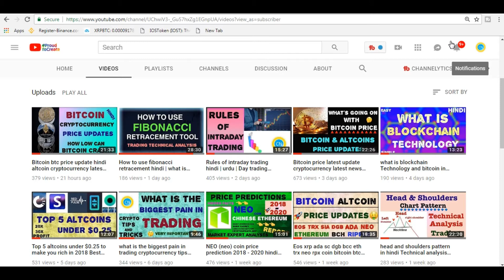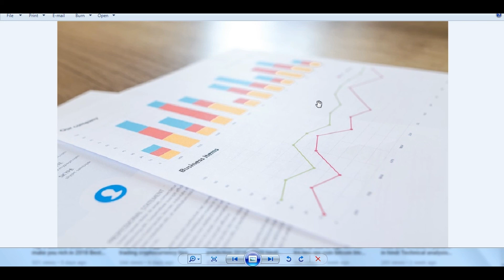Earn Profit from every Trade - Problem Solved ✅ Easy and Simple Trading Strategy in Hindi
How to earn from every trade? how to make money from every trade - Easy and simple crypto trading strategy in hindi

In this video I will show you how to make money easily from crypto trading. This simple trading strategy works in forex and stock market too. If you follow these tips and tricks then you can make big profit from trading.